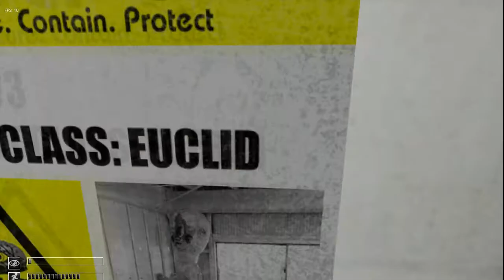Derek and friends play! Ep.1-SCP-Containment Breach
Just chillin with some dudes, getting scared shitless and remembering how jumpy derek is.
Erik^^^